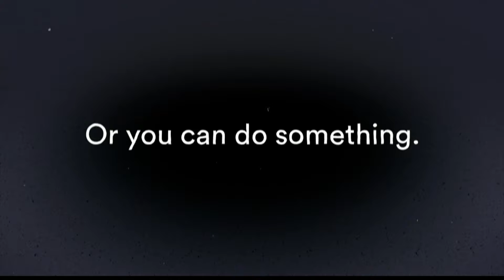Open Friday April 14th 2017